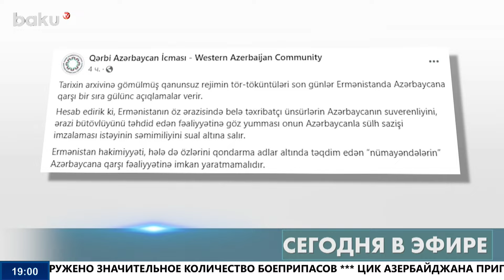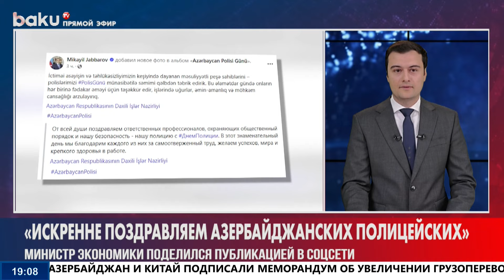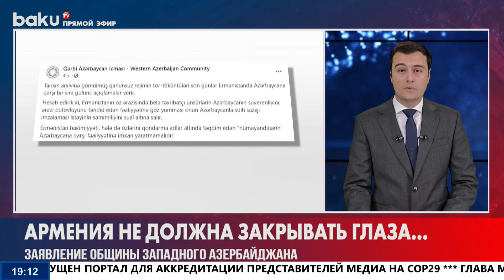Полиция Азербайджана отмечает 106 лет со дня основания - НОВОСТИ (02.07.2024)